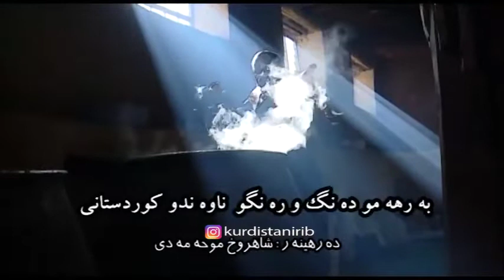برنامه «هه ورامیانه» (هورامان)، هرهفته جمعه ها ساعت 22:00 از شبکه کردستان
صدا وسیمای مرکز کردستان